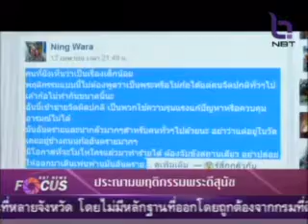NBT News Focus พฤติกรรมพระตีสุนัข